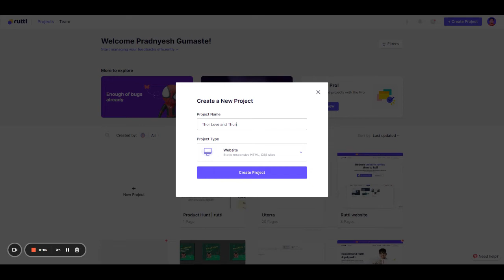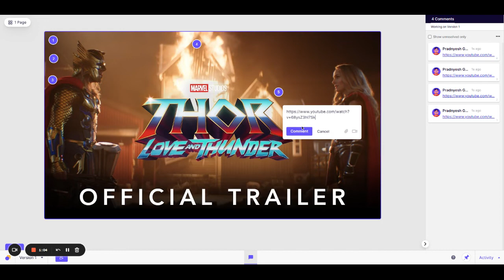Thor Love and Thunder - All Trailers on the internet!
Thor is back! But there are so many cool fan-made trailers on the internet. Which one should you watch? 🤔

Why not watch all? ⚡

That's why we've compiled all the amazing trailers into one single place.

And make sure to keep adding new ones by simply commenting and adding the link! ✨